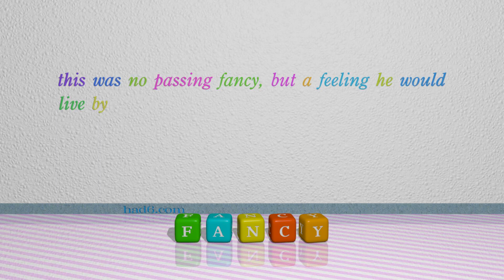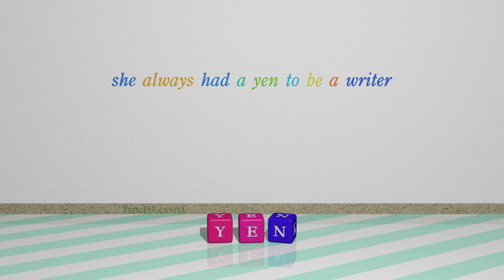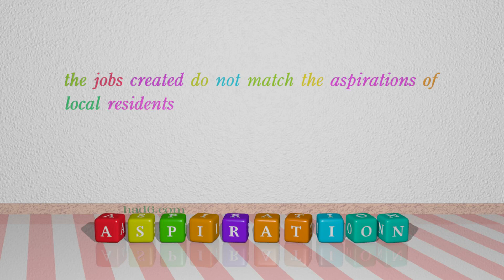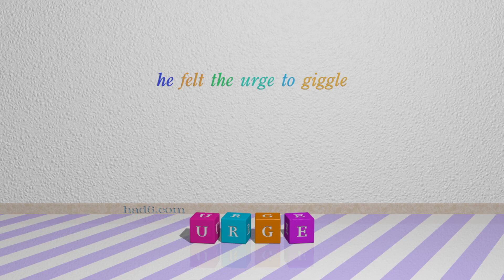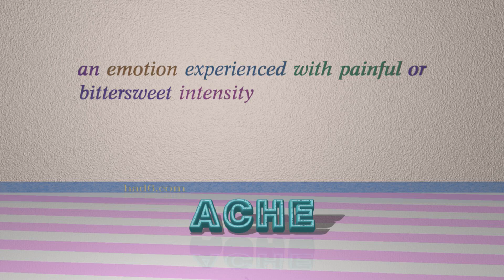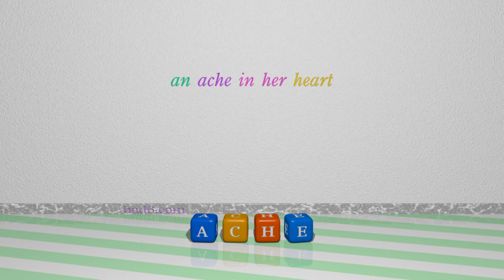itch - 12 nouns similar to itch (sentence examples)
This video examines itch as a noun with the meaning of "a restless or strong desire to do something." 12 nouns, which have meanings similar to that of itch in standard English are introduced through sentence examples. These synonyms help you to remember the meanings of this group of words for improving your vocabulary.